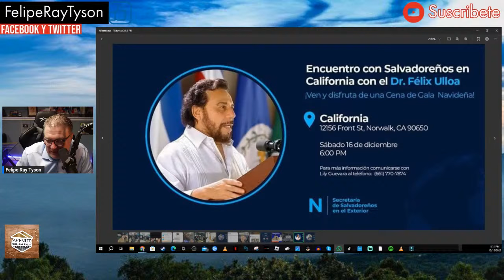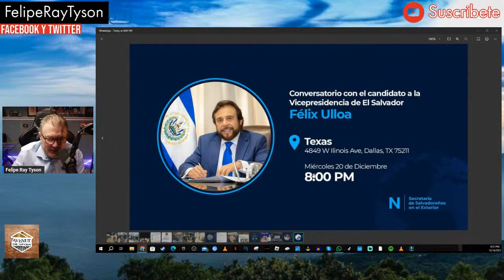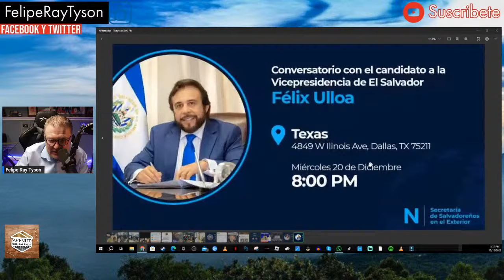Entrevista Exclusivo con Félix Ulloa, Vicepresidente de El Salvador EN VIVO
Entrevista Exclusivo con Félix Ulloa, Vicepresidente de El Salvador EN VIVO. Estaremos hablando sobre los éxitos y el futuro de El Salvador